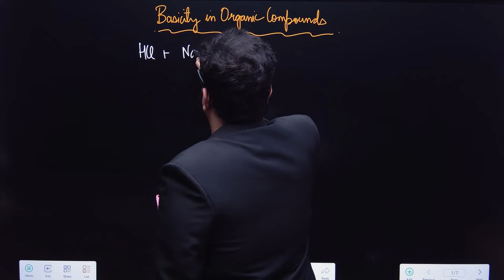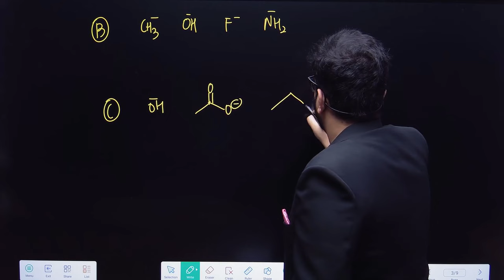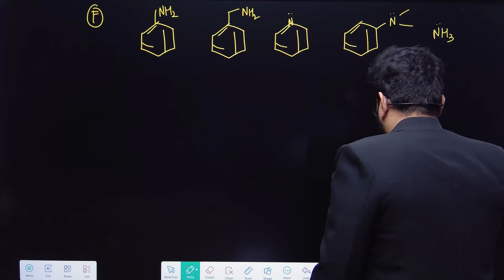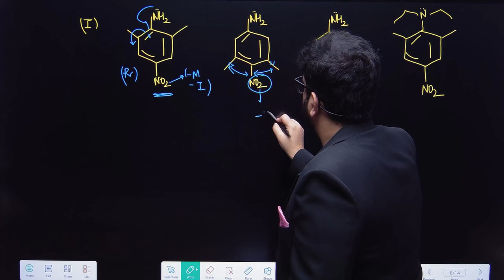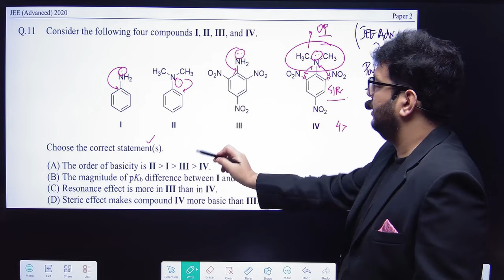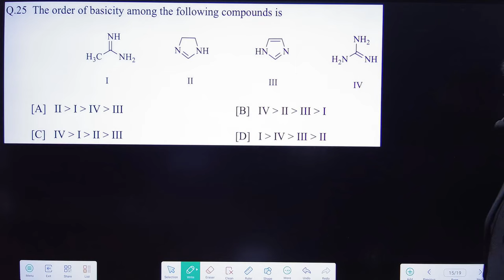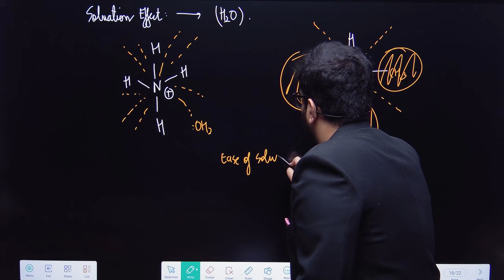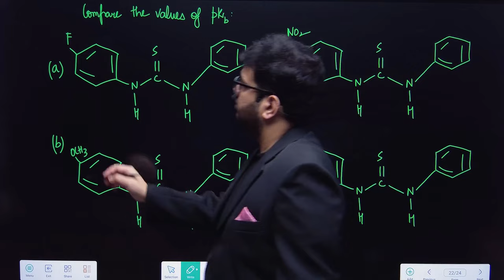✨Basicity in Organic Compounds | GOC Class 11 | Lecture 10 for JEE Main, Advanced, NEET 2024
In this video, we are going to understand concepts of Basicity in Organic Compounds in General Organic Chemistry and also solve problems for JEE Mains 2024 and JEE Advance, also we will talk about detailed mechanisms with different questions. A detailed analysis will be done by Sachin Rana sir.